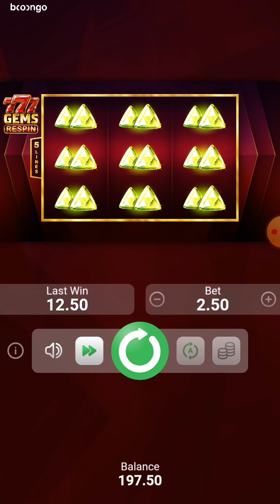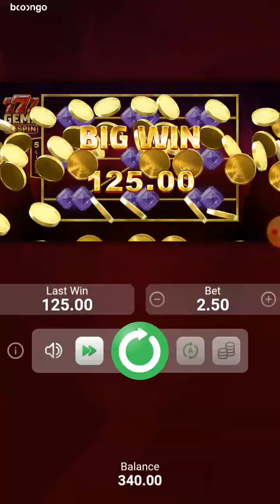1xbet Somalia 777 Game 140$ kasamee